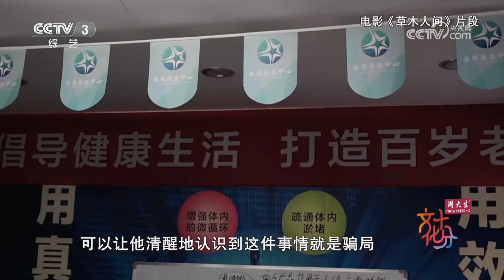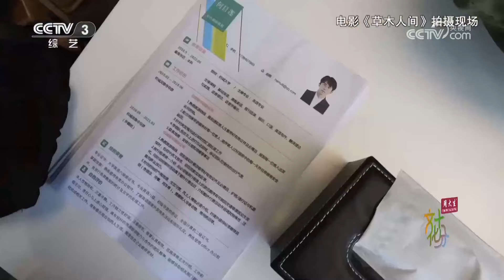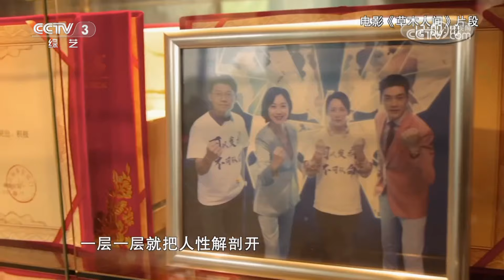电影《草木人间》：人非草木 爱唤心醒 | 第艺流「文化十分」20240405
本期节目主要内容：
五年前，导演顾晓刚凭借首部长片《春江水暖》收获业内好评与关注，也开启了他山水图系列电影的创作。近日，该系列的第二部电影《草木人间》在全国上映，这部影片依然延续了山水画美学影像风格。